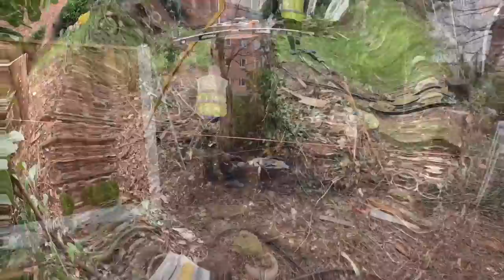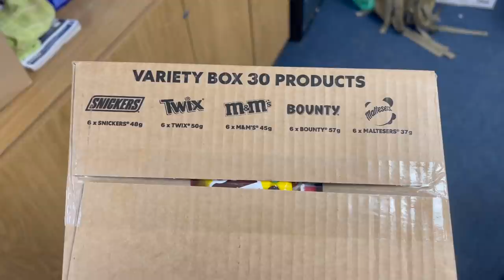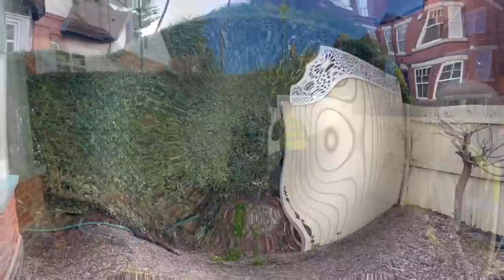THIS WILL BE THE DEATH OF US! - This Week At D&J Projects #046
Man this power barrow will be the bloody death of us on this channel!

It's a jam packed week of action for us at D&J Projects this week guys! We have plenty of jobs on, we have some fencing and we have some footings to dig at one of our favourite jobs we've done... The 85+ bay fencing job!

Dave & Stevie!